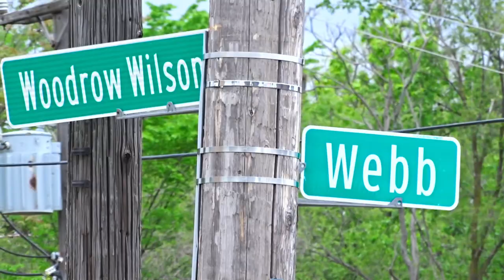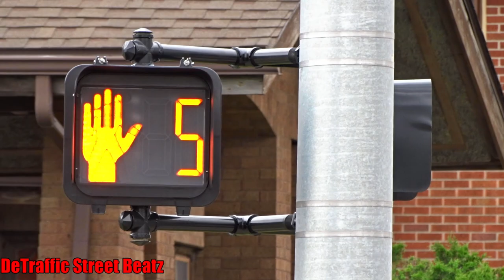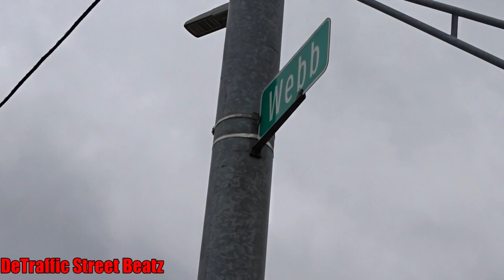New Traffic Lights With Backplates Upgraded To Econolite Signals | Webb & Woodrow Wilson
Half Empty
Webb Street & John C Lodge Service Drive, Detroit, MI